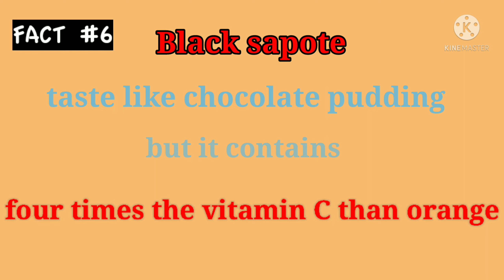Did you know?.. facts about#desserts |food_facts |amazing_facts|sweet |Happy treats